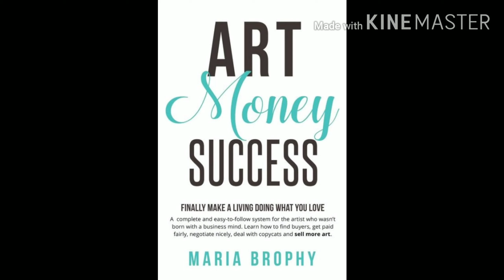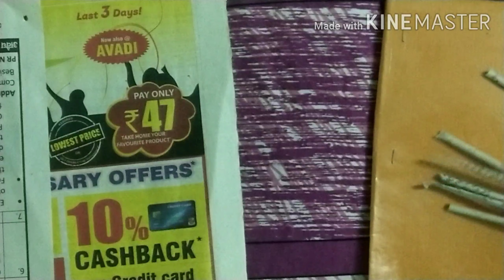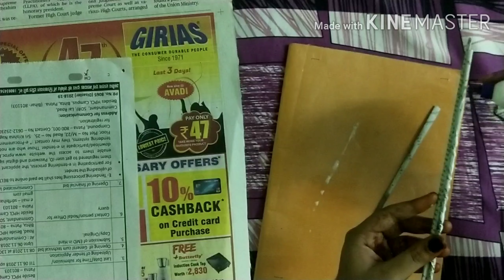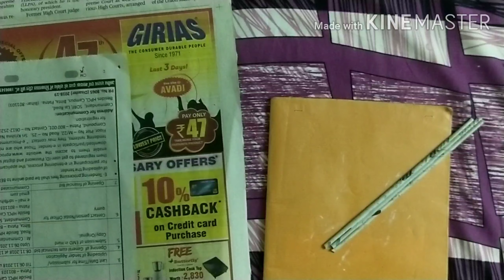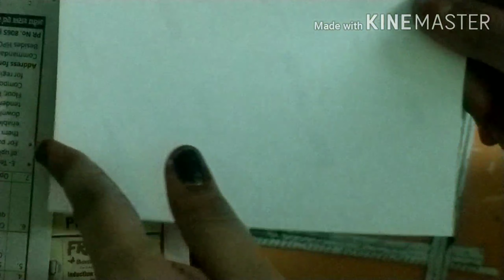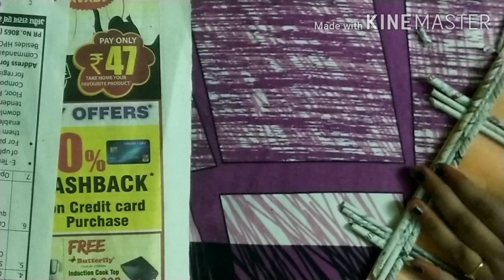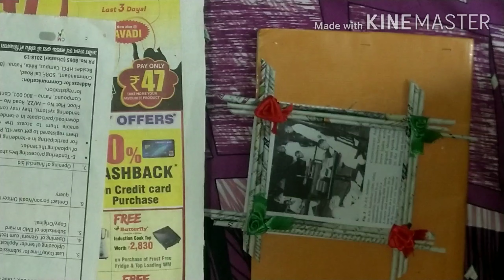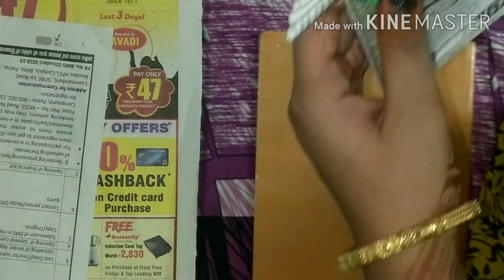Frame with newspaper/diy easy crafts🥰../Tamil